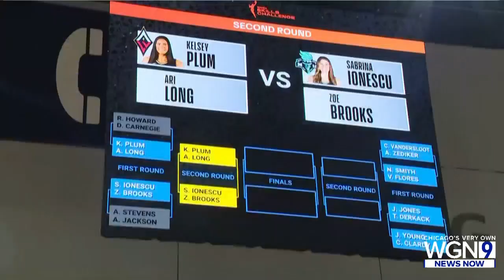WGN News Now's Chicago 2022 WNBA All-Star Weekend Special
The WNBA All-Star Weekend is in Chicago for the first time this weekend, and WGN News Now is getting you ready for the festivities. We'll talk about the events this weekend at McCormick Place and Wintrust Arena, hear from the Chicago Sky, along with an interview with CHGO and Grow the Game's Subria Whitaker. Larry Hawley has more on this WGN News Now program